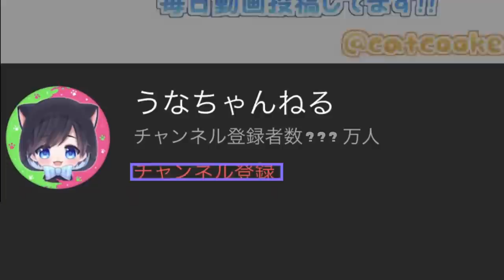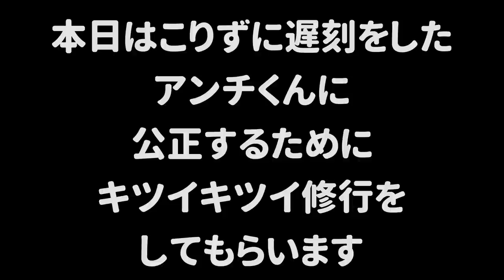【アンチ物語】俺のことが好きか嫌いかわからない悪さばかりしてくるアンチの動画をまとめてみたｗｗｗ【スプラトゥーン２】